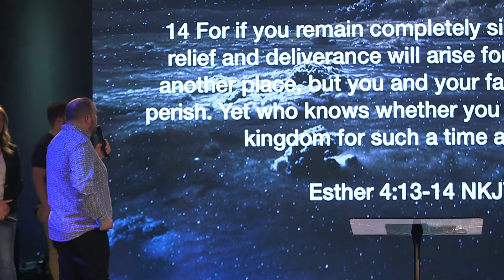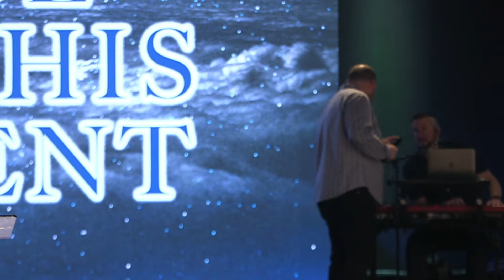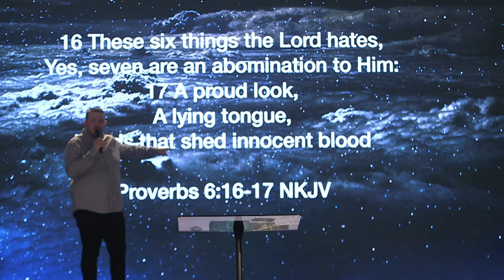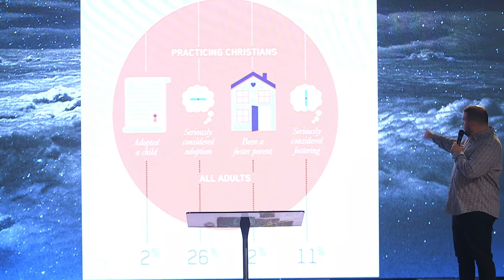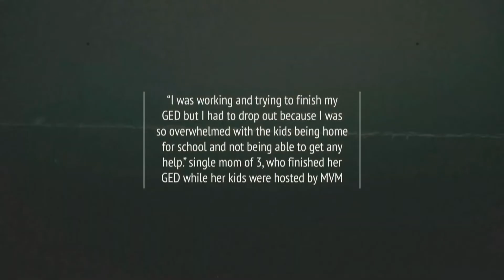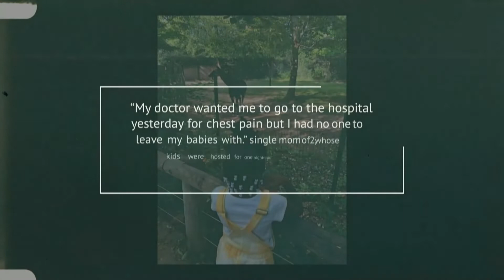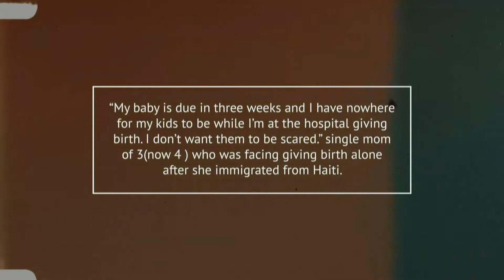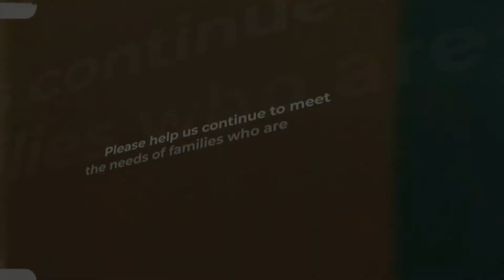Made for this Moment| Pastor Michael Oldfield | Potter's House - Columbus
With the recent overruling of Roe v. Wade in the Supreme Court, Pastor Michael tackles some of the tough realities of abortion and its place in Biblical and recent history. When we learn the value of life and seek to be more Christlike, even as Christians, there will be new levels of reconciliation. Listen to this life changing message now!

ABOUT POTTER'S HOUSE
Potter's House is a place where broken people find wholeness and community through His presence, prayer and process. To help them grow in their identity, to identify God’s design for their life and step into the fullness of God’s Kingdom. To find a campus near you, go